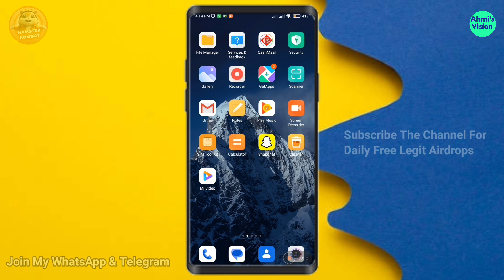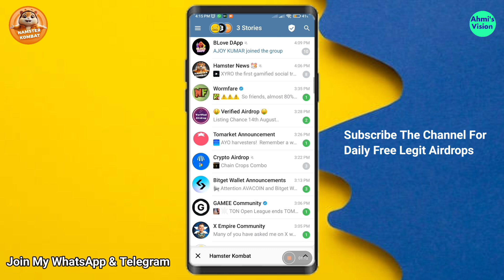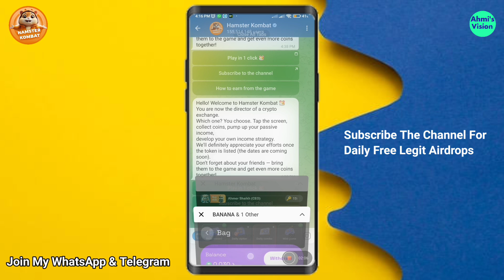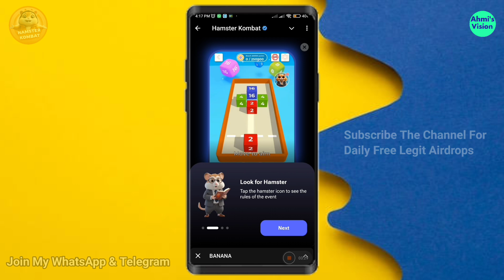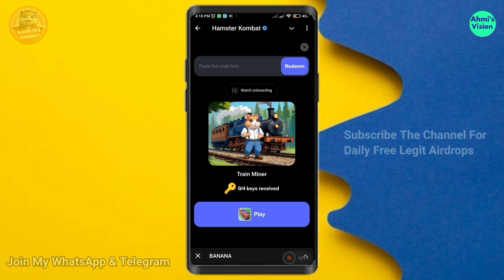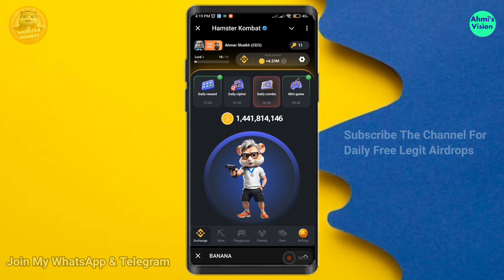Hamster Kombat Added New Games | Listing & Withdrawal Update | Hamster Kombat Official Latest Update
Hello Freinds Welcome to My Channel @Ahmisvision2.0 in this video we will talk about hamster Kombat New Updates. hamster Kombat Already Announced That they are launching On Ton Blockchain And also Going To launch On Binance Shortly .

Note : This App Only Working on Telegram So please Download Telegram Iff You Don't Have One And Use VPN iff you r from Pakistan.

Hey, try this Telegram game I'm playing 🍌 Banana 🍌! We collect Bananas and with luck, earn REAL rewards!

WhatsApp Group limit Is Full ? try 2nd Group Thnks .